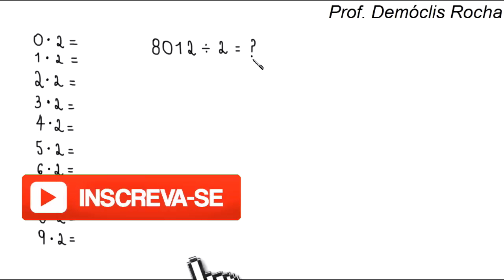DIVISÃO EXATA: 8012 dividido por 2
Sony Vegas

Atube Catcher

MICROFONES

Lapela Sony: ECMCS3